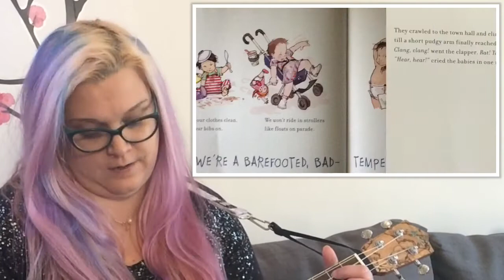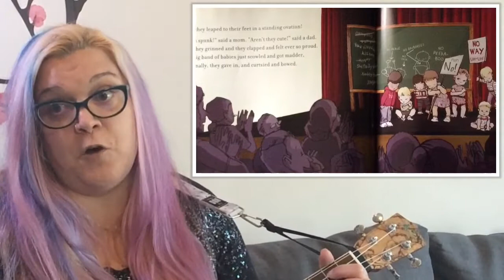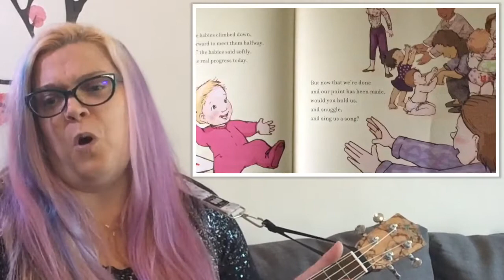The Barefooted, Bad-Tempered Baby Brigade Song by Rainbow Emma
Song by Rainbow Emma based on the picture book The Barefooted, Bad-Tempered Baby Brigade by Deborah Diesen, illustrated by Tracy Dockray.